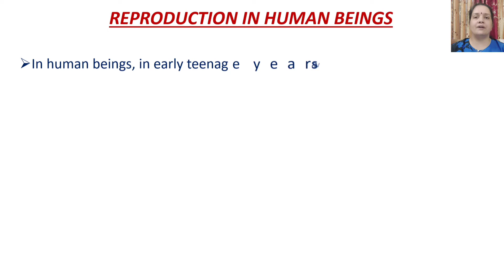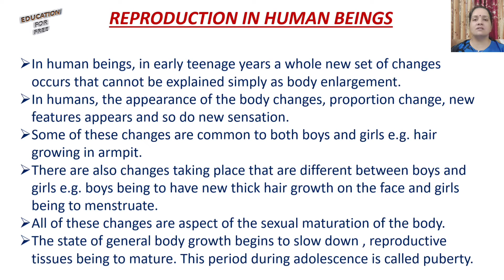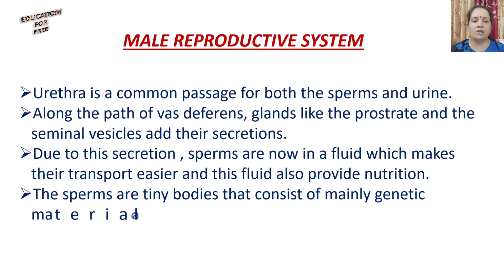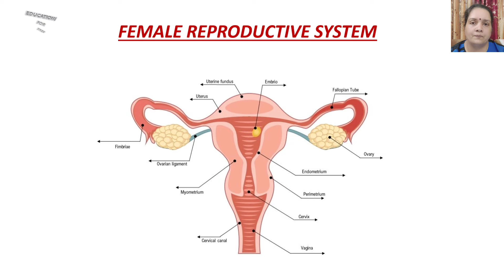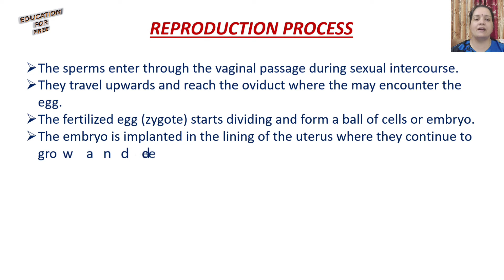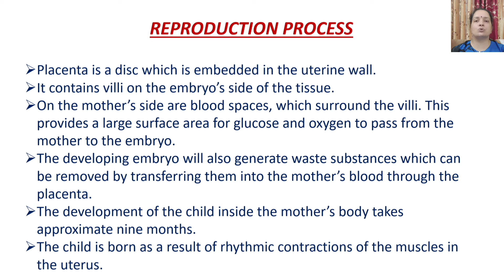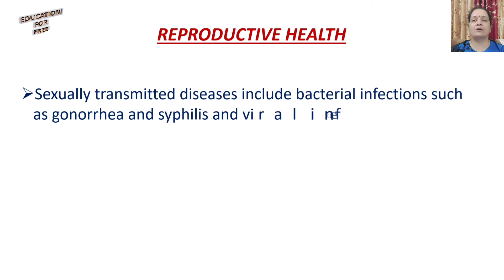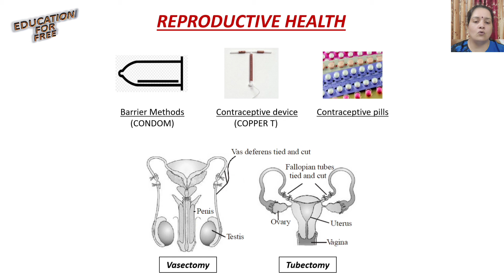cbse class 10 biology chapter 3 (part 3)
education for free
mail reproductive system
female reproductive system
puberty
reproduction process
zygote
embryo
foetus
contraceptive methods